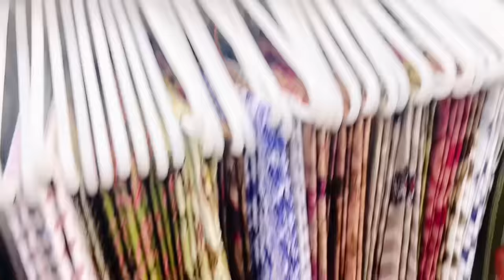সানজিদা এই ঈদে সবার জন্য কী কী শপিং করল 🛍️| Eid Shopping 🛍️ VLOG | Sanjida Snigdha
⭐আসসালামু আলাইকুম সবাইকে রমজানে মোবারক 🌙✨

This is me Sanjida Snigdha, a popular content creator, influencer and fashion model from Bangladesh, we explore the world of enternanment content, fashion, lifestyle, tours and funny vlogs.

-Thamnail Made by : Unique Design (Fb page )